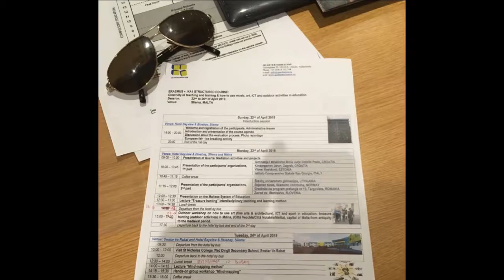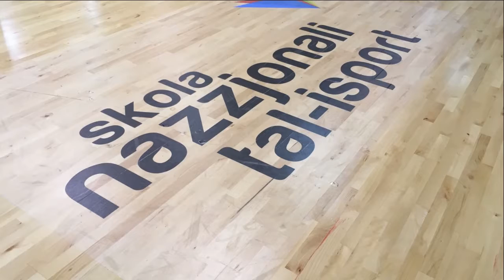Erasmus kA1 SLIEMA